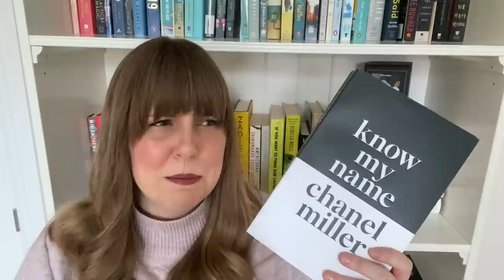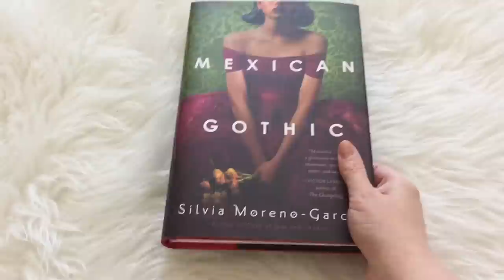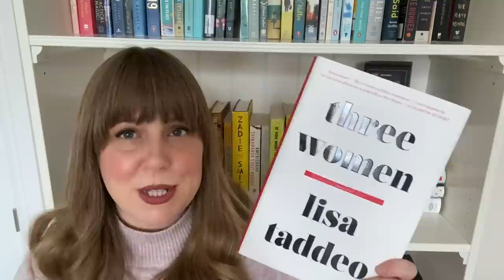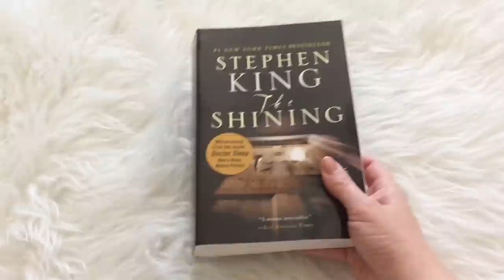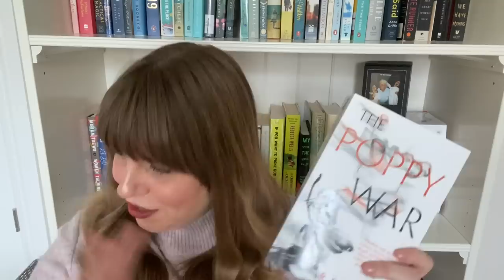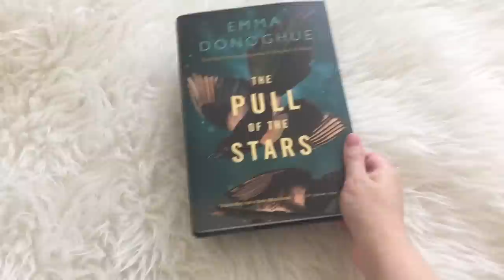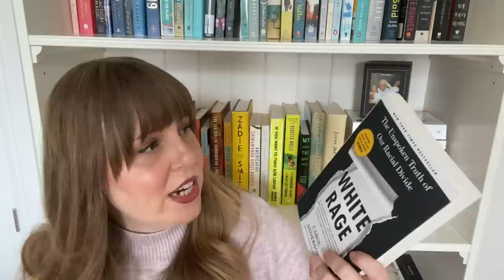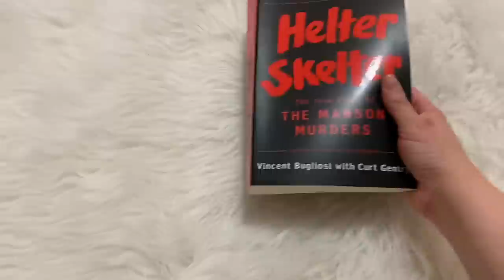Books I Want to Read in 2021 | Booktube Decides My TBR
Today I am sharing my 2021 TBR with you! And my 2021 TBR is totally dependant on the books my favourite booktubers have loved from the previous year!! I scoured the best books of 2020 from so many amazing booktubers and went to my shelves to see which books I already had!!

If you are curious about my 2021 reading plans, keep on watching!

What books are YOU hoping to read in 2021?!

📚 BOOKS MENTIONED 📚
What alice forgot
Mexican gothic
The nothing man
The silence of the white city
The Golden Cage
The shining
Misery
Caste
The poppy war
In the dream house
White rage
Lovely war
Helter skelter
The hunting party
Stay with me
Three women
Girl woman other
Luster
Bear town
Know my name
The bass rock
It's not about the burqa
Grownups
Skincare
The pull of the stars

🙌🏻PEOPLE MENTIONED 🙌🏻
@Lauren And The Books
@Lauren Wade
@Jen Campbell
@GK Reads
@Jordaline Reads
@Bookish Realm
@LEFT ON READ
@Noelle Gallagher

BOOKTUBE PICKS MY 2021 TBR

AUTHORS I’M BREAKING UP WITH

THRILLER RECOMMENDATIONS

GOODREADS LIES!

Hi, my name is April! If you’re someone who loves reading, then this is DEFINITELY the place for you! My videos include book recommendations, book hauls, reading wrap ups, reading reviews and reading vlogs. I mostly read thriller books, contemporary fiction, literary fiction, horror books, historical fiction and nonfiction too. I hope that but watching my Booktube videos, you will find your next five star read (or maybe even a new favourite book of all time!!).